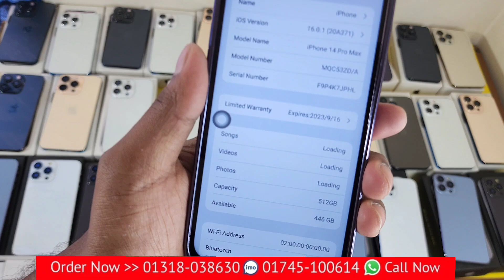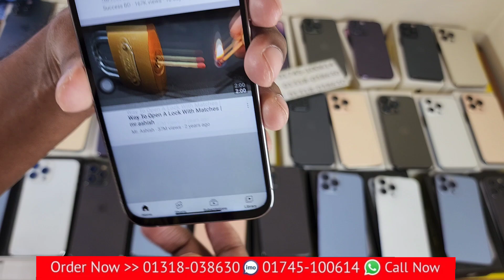একেবারে অল্প মূল্যে কিনুন iPhone 14 Pro Max USA copy mobile Bangla unboxing review